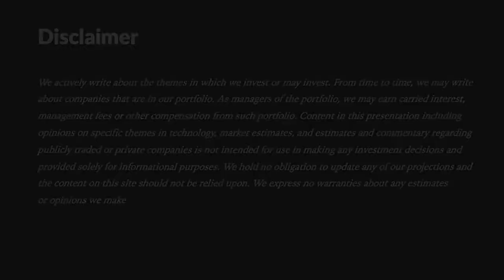Loup TV 085: Your Thoughts Can Control Hardware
Gene is joined by Dr. Ramses Alcaide, founder of Neurable, to discuss brain-computer interfaces, including the company's new smart headphones.